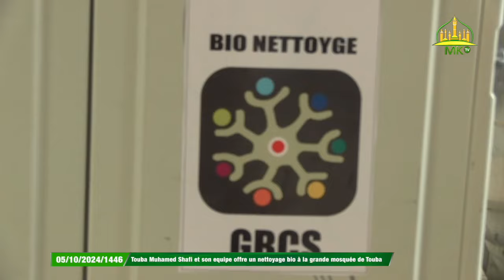Touba Muhamed Shafi et son equipe offre un nettoyage bio à la grande mosquée de Touba